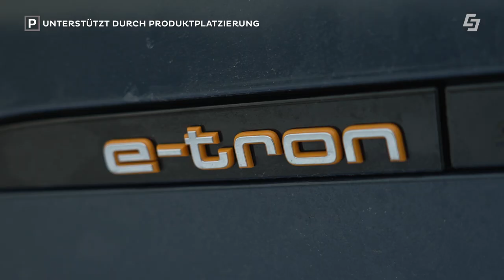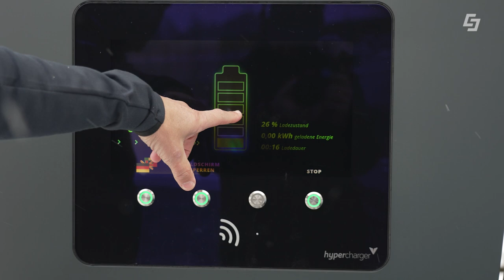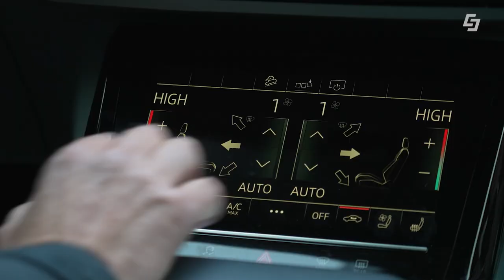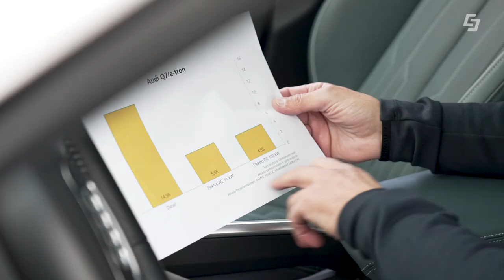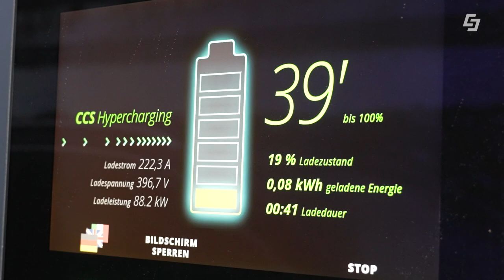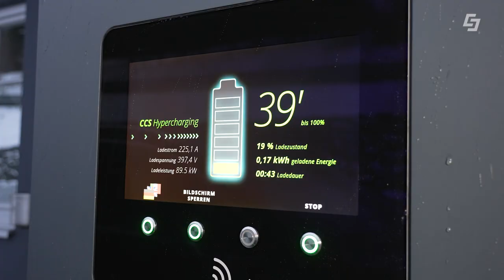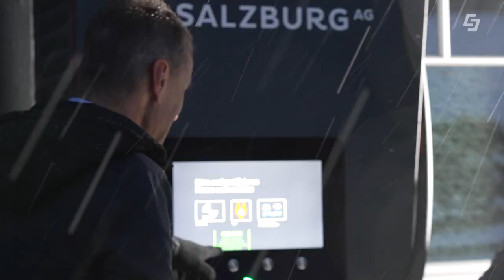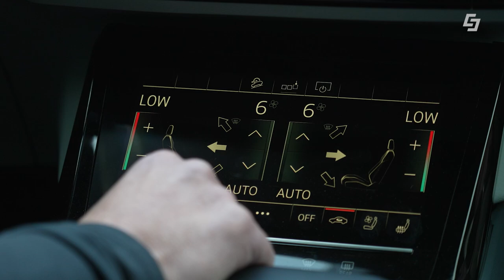TEST: AUDI e-tron Sportback Quattro im Winter am Salzburg Ring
E-Autos haben es laut Gerüchten besonders im Winter schwer!? Ist das so? Das zeigen wir im Test am Audi e-tron Sportback Quattro im Winter am tief verschneiten Salzburg Ring, sprich auf der größten Rennstrecke des Landes. Außerdem zeigen unsere Reporter und Experten wie man durch richtiges Heizen im Winter ordentlich Reichweite gewinnen und mit der Salzburg AG Kundenkarte kostengünstig Strom tanken kann. Wie tankt man eigentlich ein E-Auto und warum lädt es im Winter langsamer beim Gleichstromladen am Hypercharger als im Sommer? Diesen Fragen gehen wir genauso nach wie jener nach der Heizung allgemein. Wie heizt ein Elektro-Auto im Winter bei kalten Temperaturen? Die Abwärme des Verbrennungsmotors (wie zB ein Benziner) kann es ja nicht nutzen... Spoiler: ähnlich wie ein Haarföhn! Manche E-Autos haben aber sogar eine Wärmepumpe eingebaut. Für wen zahlt sich eine Wärmepumpe im E-Auto aus?

Die Antworten gibt´s in unserem Video, mehr Infos rund um Elektromobilität und Ladelösungen finden Sie

00:00 Intro & Themen im Wintertest
00:58 Wie funktioniert Schnell-Laden
01:39 TIPP: Tanken mit der Salzburg AG Kundenkarte
02:41 Testrunden auf der verschneiten Rennstrecke
04:00 Fazit in der Box
05:55 TIPP: Richtig heizen und Reichweite gewinnen
07:07 Kosten für 100km mit dem E-Auto
08:17 Laden bei kalten Temperaturen
09:53 Wie funktioniert bei einem E-Auto das Heizen? 1
1:02 Richtig Heizen mit Timern
12:37 Zusammenfassung